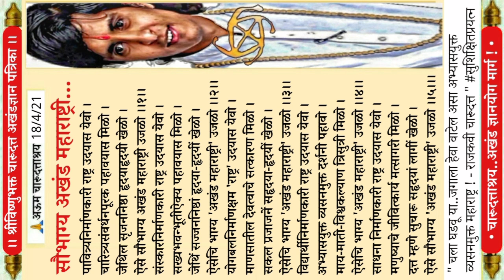विशेष व्याख्या ' महाराष्ट्र ' | "Saubhagya Akhand Maha Rashtra" - With - Rajkavi Charudatta Thorat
लोकाग्रहास्तव अभ्यासकांकरिंता

Member of Parliment Nashik Visit

• MVP SAMAJ NASHIK PRESIDENT, 15th Loksabha Member of Parliment
मराठा विद्या प्रसारक समाजाचे अध्यक्ष, माजी खासदार प्रताप दादा सोनवणे सदिच्छा !

• Maharashtra Marathi Actor Sunil Godbole/ Visit
अभिनेता सुनिल गोडबोले सदिच्छा !

• Mrs India International
Marathi Hindi Actress
Universe queen

Let's see latest Books for best...Vision

Charudatta Thorat Nashik Today
KVSKT Dattashraya Tv News Channel

//लोकाग्रहास्तव अभ्यासकांकरिंता//